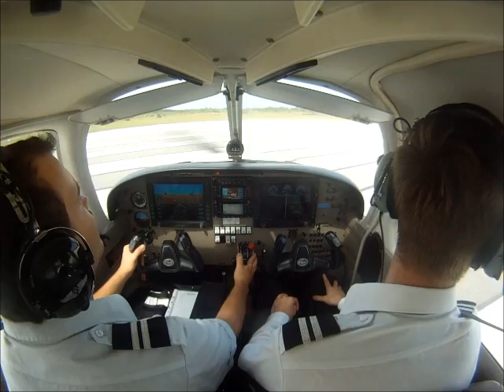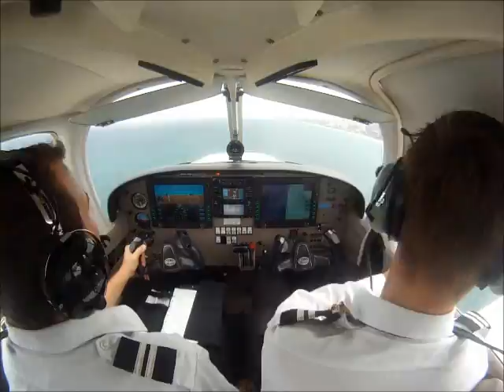Fort Pierce to Miami in 3 minutes.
Time lapse of PA-28 flight low down the coast from Fort Pierce St Lucie County Intl airport, KFPR, to Miami Kendall-Tamiami Executive airport, KTMB. 7/4/13. Filmed with GoPro Hero 1.